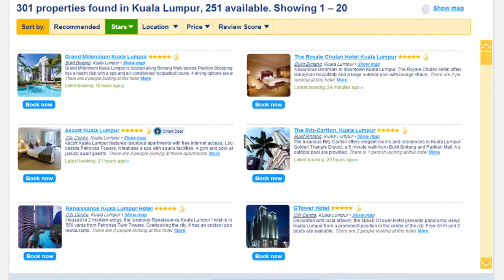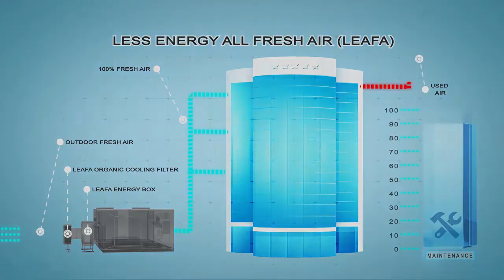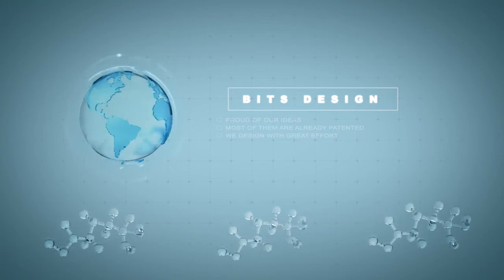رواية سيتي شامية - 2021 - Citti' Sha" Mi' iah - CSMi VR 010